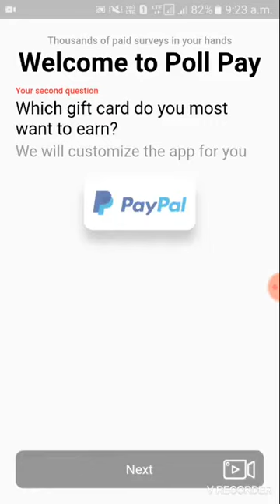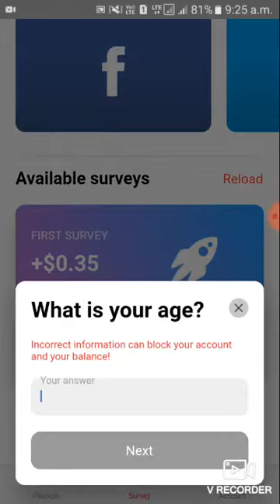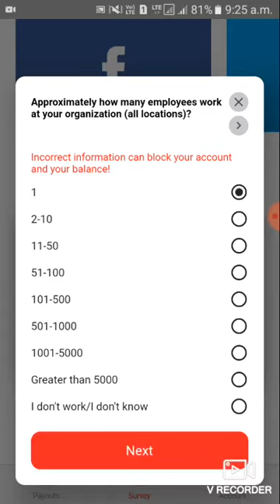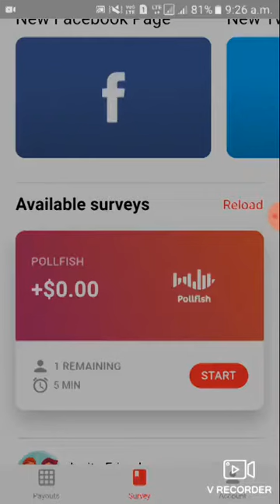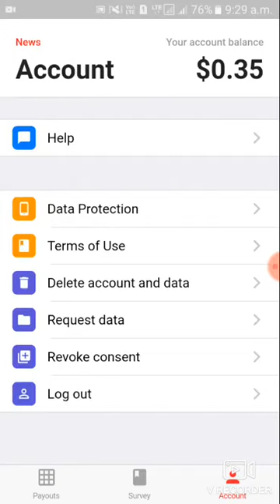Ganar $ 100 por día. Encuesta paga nuevo truco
Mi código WHC4NEB7EN